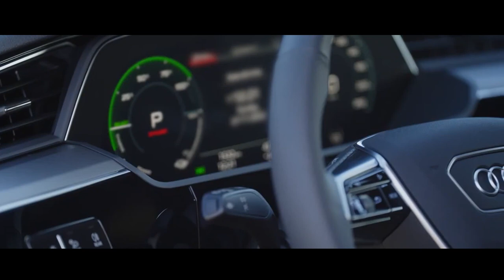AUDI Q8 SPORTBACK E TRON ELÉTRICO